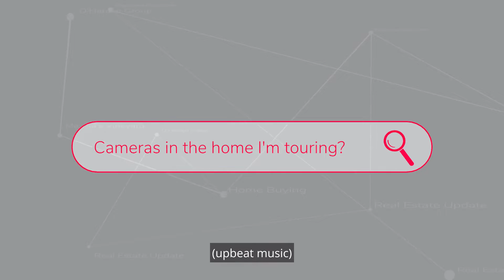Smile You're on Camera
It’s not uncommon these days for homeowners to have security systems and cameras installed in their homes.

When touring a home that you want to buy you should assume that the seller can hear and see everything that you’re doing. It would be wise not to talk about how much you’re willing to pay for that home.

Also keep your negative comments to a minimum. If you do decide to make an offer on that home the seller might remember all of the bad things you had to say and that could not go well for your offer!